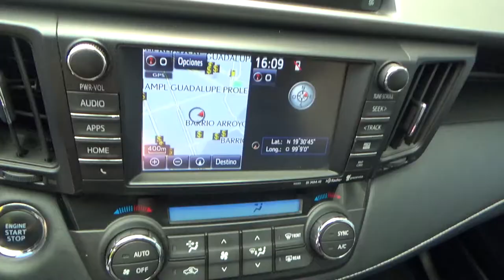Toyota / Rav4 / 2016 - GW426910